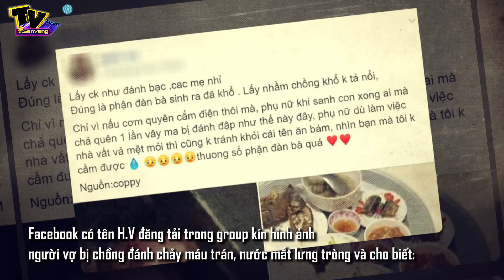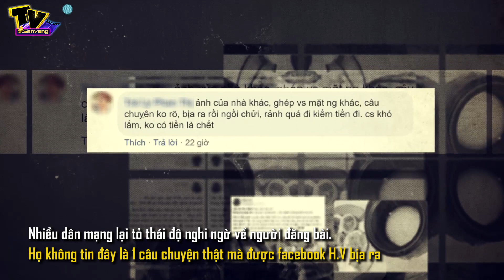Vợ trẻ nấu mâm cơm thịnh soạn nhưng 'QUÊN BẬT CƠM' phải nhận CƠN THỊNH NỘ của chồng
Người mẹ trẻ vừa sinh con xong nên hay quên, nấu cơm cũng quên luôn cả cắm điện. Tới khi đi ăn, cơm vẫn sống nhăn và chị bị chồng thẳng tay đánh đập, tới mức chảy cả máu trán. Thế nhưng bài đăng này cư dân mạng cho rằng chỉ đăng để câu like bán hàng online mà thôi.